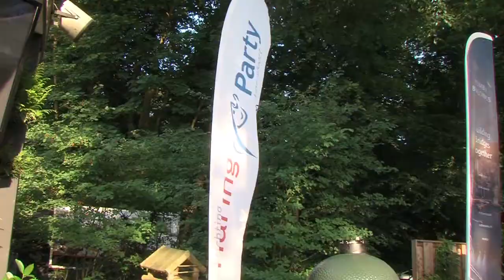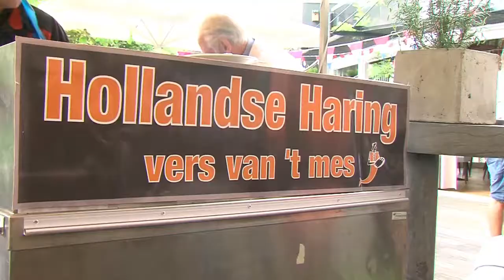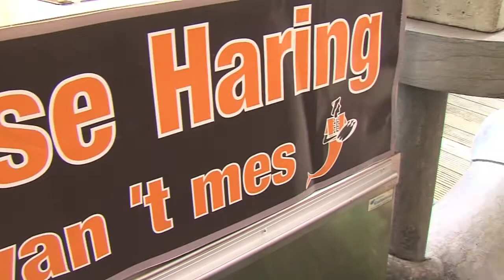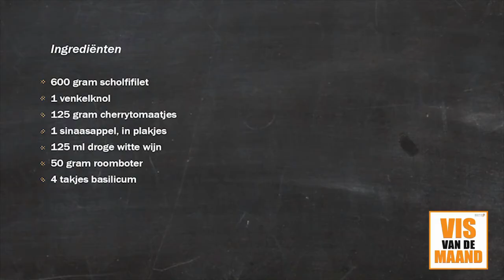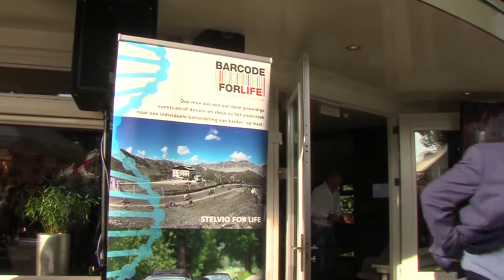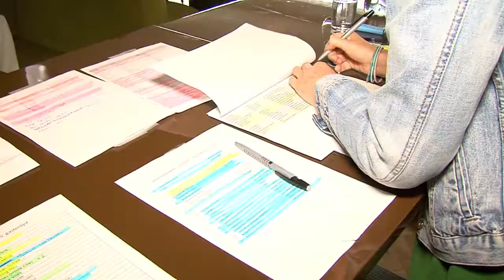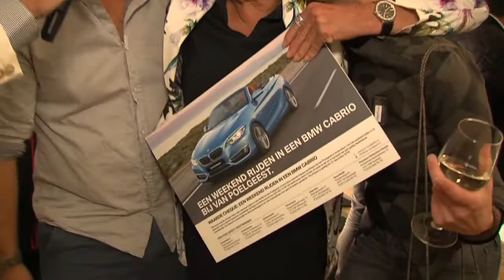Haringparty Bergpaviljoen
In het lommerrijke Amersfoortse Bergpaviljoen is het smullen van de eerste haringen. De opbrengst van de loterij gaat naar een bijzonder goed doel.